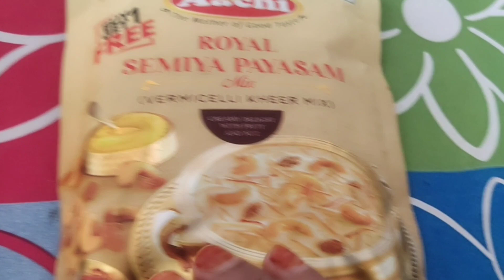aachi semiya payasam 😍😍😍😍